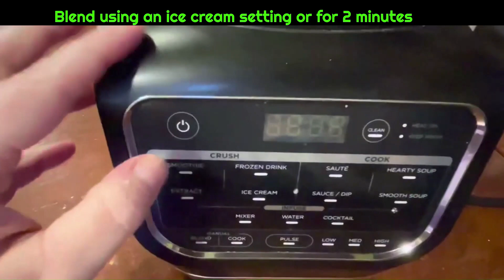How to Make Fried Ice Cream Cake - Dairy Free, Plant Based, Vegan Recipe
Hi I am Mary Ellen, I am so happy you found my channel; Life is messy but I am learning as I grow! I post daily videos! Cooking, Crafting, and Gardening mostly but you never really know what I will want to learn and share next! I’ve learned so much from youtube as I’ve grown up. It has been an excellent learning source. Now I enjoy sharing what I’ve learned with all of you so we can learn as we grow together.

Speaking of growing, I'd love your help to grow my channel by sharing my videos with people you think will enjoy them. It helps me so much and It’s so easy and free for you! I love to hear from you.

I recently wrote my very first of hopefully many cook books. It is called How to Make Dairy Free, Plant Based, Vegan Soups in the Instant Pot! It is for sale now.

There you can find ingredients including the ones that are hard to find for all of my recipes, All the appliances and kitchenware I use in my cooking videos, all the craft supplies you will need to create crafts and DIY's with me. It’s a great place to find gifts too!!

Want to learn and grow together? Join my Facebook Group so we can talk, share and learn from each other

Remember that no matter how messy your life may get, Never stop learning, Never stop growing!